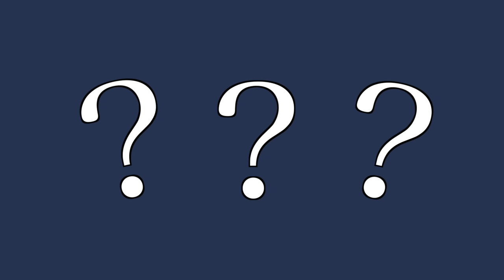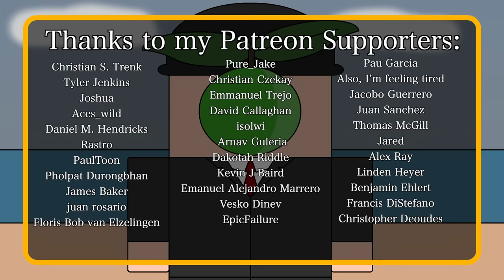How did the USSR React to JFK's Assassination? (Short Animated Documentary)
When JFK shook off his mortal coil not much is discussed about the international reaction to it, specifically that of the USSR. So how did America's rivals in the Cold War react to his death? Find out more in this short and simple animated documentary.

Kevin Sanders
Chris Fatta
Richard Wolfe
Gregory - The Bittersteel
Stefan Møller
anon
sharpie660
Ian Jensen
SirAlpaka
D. Mahlik
Qi Xiao
Dragan
Andrew Miraut
Dexter_McAaron
Wolf
Andrew Niedbala
Rod D. Martin
John Garcia
Ariadni Voulgari
Paul McGee
Nathan Perlman
Bernardo Santos
Danny Anstess
Henry Rabung
Tristan Kreller
Jane Sumpter
Chris Hall
Christopher Godfrey
Christopher S Nelson
Perry Gagne
Shaun Pullin
Warren Rudkin
James Bisonette Fan #1
Magdalena Reinberg-Leibel
bas mensink
Joooooshhhhhh
jdk
Troy Schmidt
Alen
Blake Dryad
I'm Not In The Description
Cap
William Wold
Jeffrey Schneider
FF Nelly
Mark Ploegstra
Liam Gilleece
Kinfe85
Luke Robinson
Haydn Noble
MrPalomino
Josh Cornelius
Colm Boyle
TooMuchWaterYouDie
HelloAgainThere
Julian Baumann
Richard Manklow
Nick Finan
Colin Steele
Gabriel Lunde
João Santos
Christine Purvis
Konstantin Bredyuk
Big Nick
Donald Weaver
Steve Bonds
Seth Reeves

Sources:

REACTION OF SOVIET AND COMMUNIST PARTY OFFICIALS TO JFK ASSASSINATION by Edgar J. Hoover (01/12/1963)